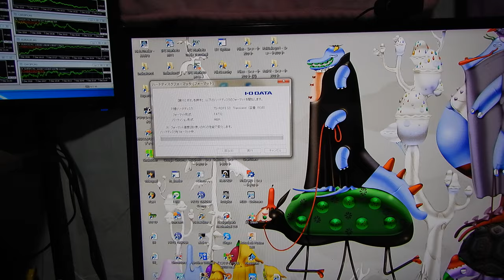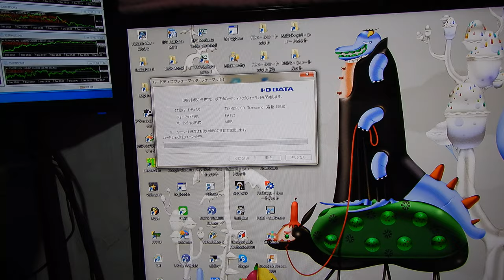2016年にzulutradeで世界1位になったバイナリーオプションスペシャリストの録画です。